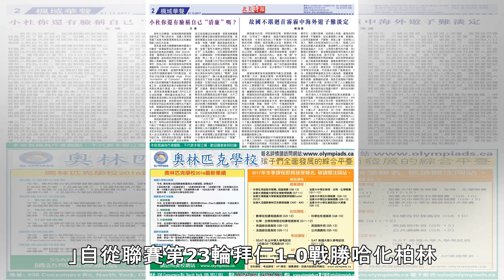甘美治談歐聯停賽：希望從中吸取教訓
根據《踢球者》報導，慕尼黑當地時間本週三對於甘美治來說將是苦澀的一天。在他拿到第三張黃牌之後，與利物浦的歐聯八分之一次回合比賽，他只能在場下靜靜觀賽，為隊友加油。對此，甘美治說道：「每臨近比賽一天，就折磨一天，這真的很痛苦。」接著他補充道：「我的行為是愚蠢的，本可以避免黃牌的。」他指的是與利物浦的首回合比賽拿到的黃牌，並因黃牌累積三張錯過次回合比賽。「這張黃牌讓我很煩惱，另外，其他的兩張黃牌也是可以避免的。」與賓菲加的比賽中拿到的第一張黃牌本可避免，對陣阿積士拿到的第二張黃牌則更沒必要。「我希望我從這些黃牌中得到教訓，因為我不想錯過對陣利物浦這樣的歐聯重量級比賽。」自從聯賽第23輪拜仁1-0戰...